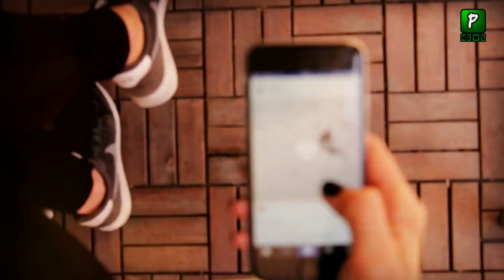Is This Video Is The Copy Of London Olympics | Imran Khan PSL Video | Pakistan Super league | PSl 7